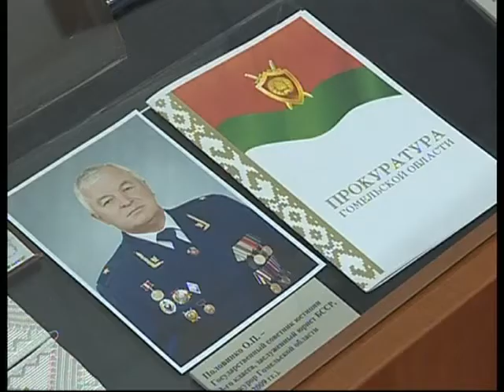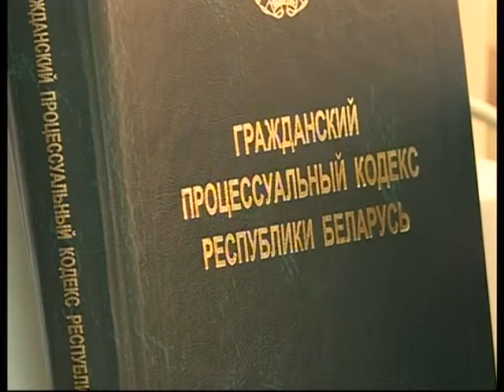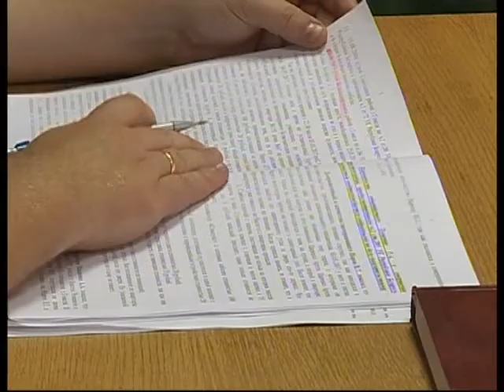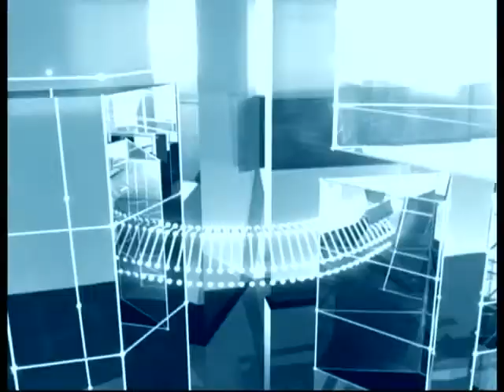Диалог 23 06 2017 Морозов В. Н.